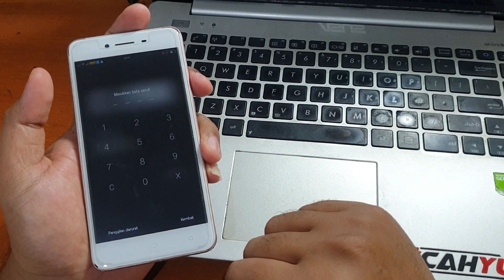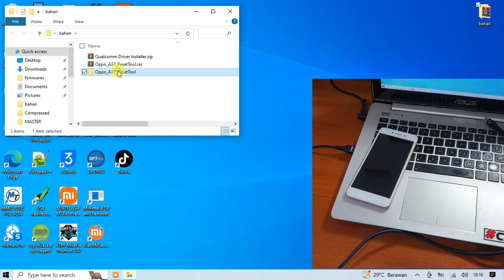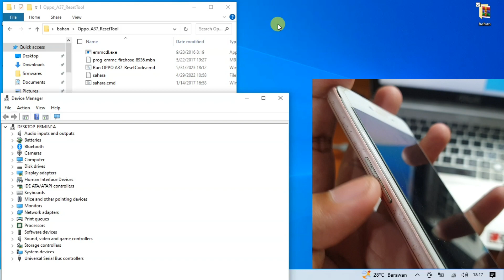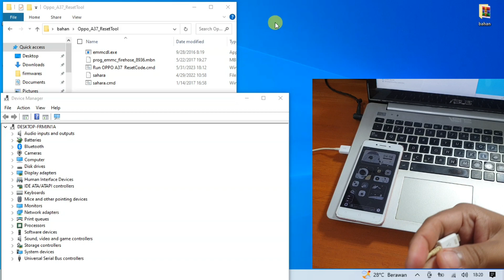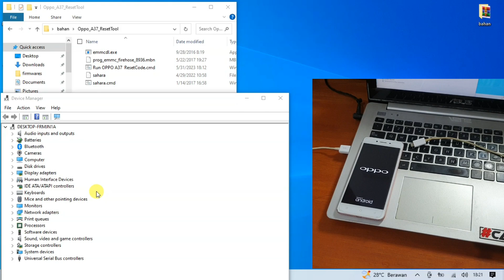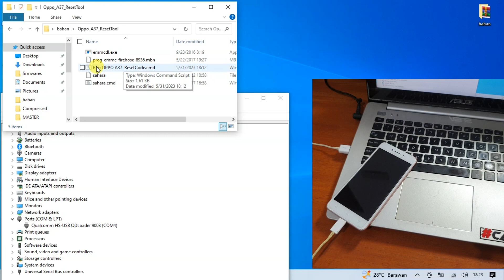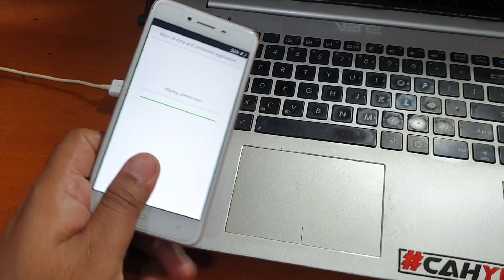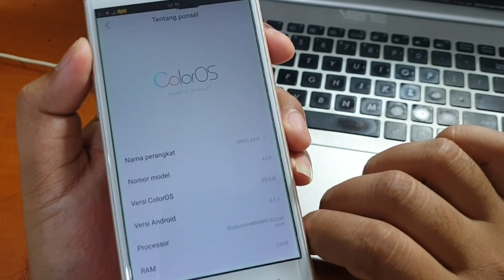Cara Reset Oppo A37 Lupa Sandi Kunci Layar Gratis dan Mudah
Cara Reset Oppo A37 Lupa Sandi Kunci Layar Gratis dan Mudah. Untuk file reset nya bisa diunduh pada tautan dibawah ini.